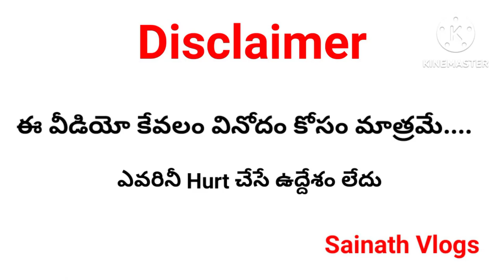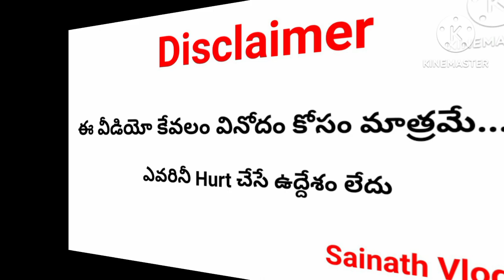సాయిపల్లవి ఆ ముగ్గురు స్టార్స్ నీ ఏమన్నారు...!?